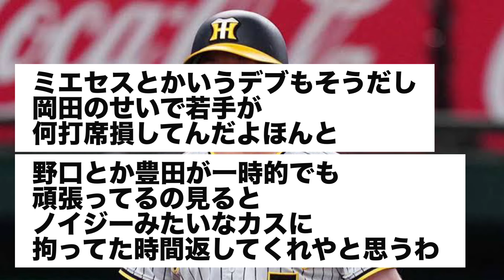タイガースの未来は明るい